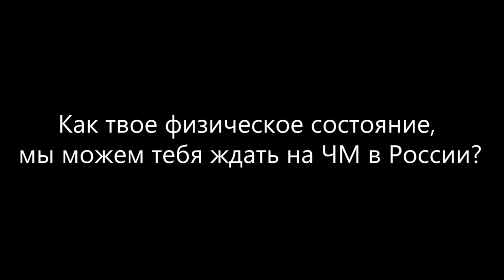Бранко Радивоевич. Интервью. | Branko Radivojevic. Interview.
Интервью нападающего хоккейного клуба "Спартак" 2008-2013 гг. - Бранко Радивоевич.
-В каком клубе сейчас выступаешь?

-Сейчас я играю в Чехии, выступаю за клуб «Били Тигрижи» в городе Либерец. В настоящий момент
мы находимся на первом мест в таблице, команда играет хорошо, все довольны и надеюсь, что
будем продолжать играть так весь сезон.

-Почему именно Чехия?

-Я уже не хотел скитаться по Европе,  не хотелось быть далеко от Словакии. Отсюда до дома мне на
машине три с половиной часа, поэтому здесь мне комфортно. И детям удобно: старший сын ходит
здесь в школу и хоккеем занимается, младший – в детский сад. Всейсемье хорошо здесь жить.

-Как твое физическое состояние, мы можем тебя ждать на ЧМ в России?

-У меня физическое состояние очень хорошее, я чувствую себя, как молодой еще, но я уже в том
году закончил карьеру в сборной и не хочу больше выступать. У нас хорошие молодые игроки  и
они могут показывать достойный хоккей.

-Своего решения не изменил?

-Нет, я хочу больше времени уделять семье, у меня ведь трое детей и надо воспитывать их.

-В гости в Россию на Чемпионат Мира планируешь приехать?

-Да, я хочу, конечно, постараюсь на 4-5 дней приехать после сезона.

-Уровень сборной Словакии.

-Думаю, что у нас есть хорошие игроки те, кто играет за океаном и в Европе. Но необходимо еще
немного времени, чтобы набрали опыта и все будет хорошо.

-О сборной России

-Мало слежу за сборной России, я только одну игру видел на кубке Карьяла с Чехией, которую
проиграли по буллитам. Мне тяжело сказать, как там играли, потому, что видел всего 15 минут
игры сборной России.

-Находишь время на КХЛ?

Конечно, я смотрю за всеми командами, за которые играл. Специально слежу за «Спартаком»,
считаю, что команда играет хорошо и надеюсь, что они выйдут в плей-офф.

-Ты считаешь, что «Спартаку» под силу выйти в плей-офф?

-Те игры, которые я видел «Спартак» демонстрировал очень жесткий хоккей, ребята не убивали
всех. Но эта команда рабочая, стараются каждую игру. Мне кажется, тренер привил хорошую
дисциплину и, конечно, есть шансы попасть в плей-офф.

-Фавориты КХЛ

-ЦСКА и Локомотив Ярославль играют  хорошо, но сейчас очень тяжело сказать. Ведь в плей-офф
могут быть травмы, загадывать сейчас сложно, есть 5-6 команд, которые могут выиграть.

-С кем из бывших одноклубников поддерживаешь связь?

-Из словацких игроков дружу с Иваном Баранка, из российских поддерживаю связь с Никитой
Щитовым, не много, но стараемся переписываться.